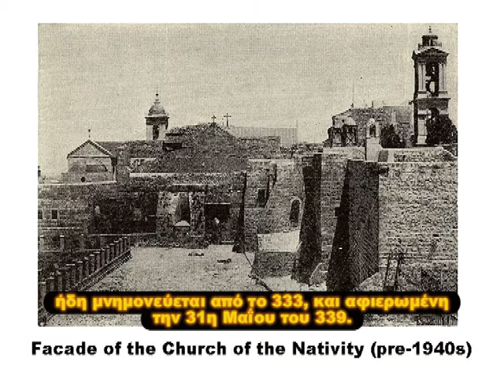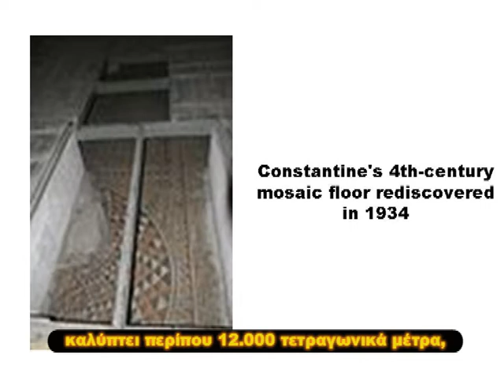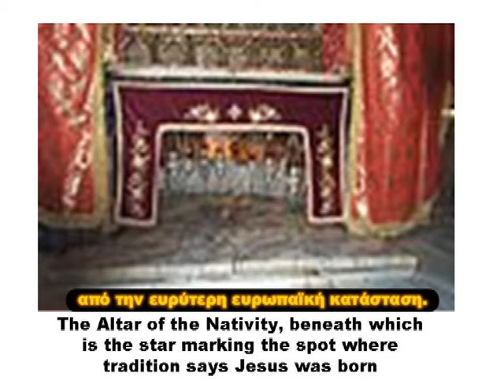ΝΑΟΣ ΒΗΘΛΕΕΜ-ΒΑΣΙΛΙΚΗ ΤΗΣ ΓΕΝΝΗΣΕΩΣ ΤΟΥ ΙΗΣΟΥ ΧΡΙΣΤΟΥ.